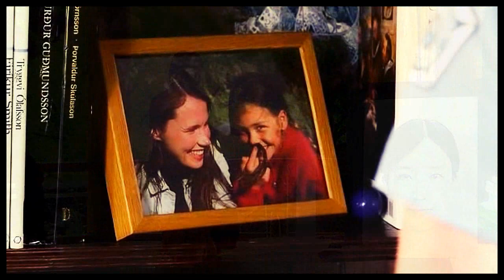youth | sense8.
»..most of us are heaving through corrupted lungs..«
SONG by daughter.
fandom; sense8.
description; i watched this and then daredevil so i've been on a netflix binge lately. i wasn't in love with sense8 primarily because i wanted more interactions between different characters rather than just focusing on certain relationships. it did get better as it went along though. especially when i figured out what my otp is, lol. which is riley&will and my second one would be hernando&lito. i didn't really care for kala&wolfgang, probably because they are my least fave characters and nomi&amanita were alright but i didn't really get into them either. riley is my fave and my creys over her backstory. then it's like a three-way tie with capheus, sun, and will. i probably like capheus&sun a little more than will but i really like capheus. and sun. lito is actually probably tied with will. then nomi. then wolfgang. then kala. idk, i didn't find kala's story interesting and i felt bad for wolfgang & nomi but i didn't fall in love with them like the others. anyway, i've always wanted to edit this song and i had other fandoms in mind but here you go, lol.

sidenote: i am still picking people for the collabs i'm hosting so that'll still be coming up for those of you that auditioned. i have two collabs selected and am working on people for the third...